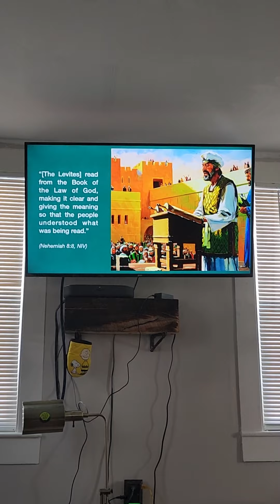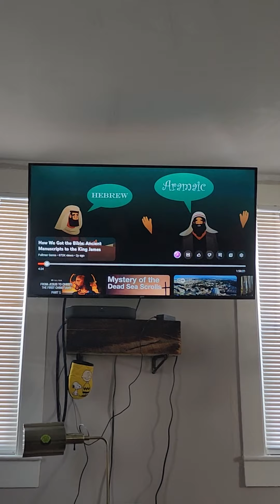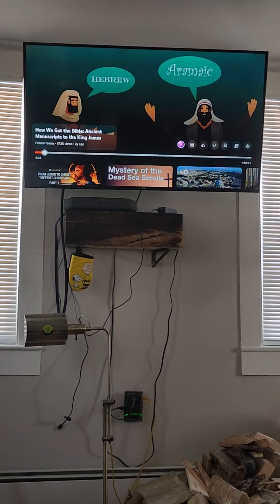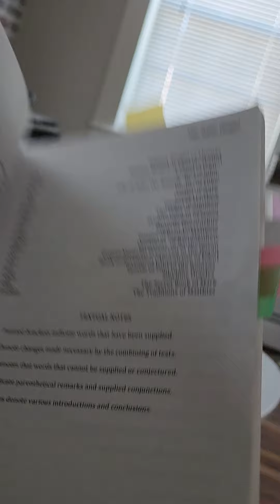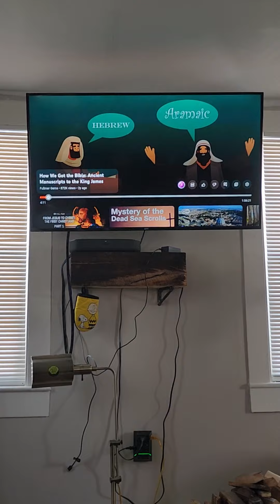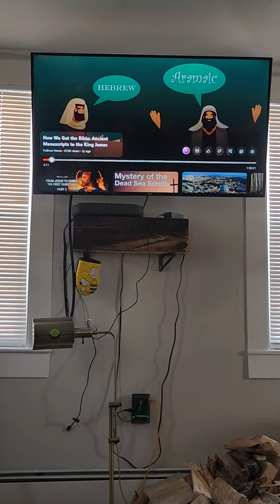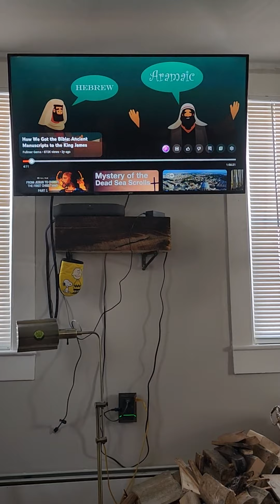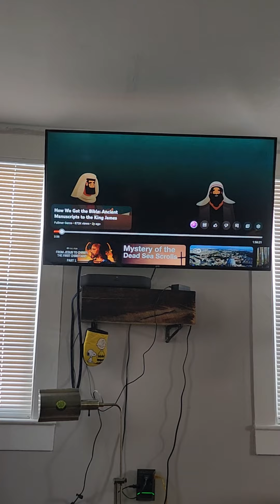Cain is Satan's son -Aramaic Palestinian Targums to the KJV